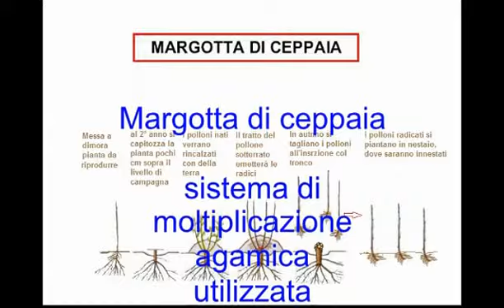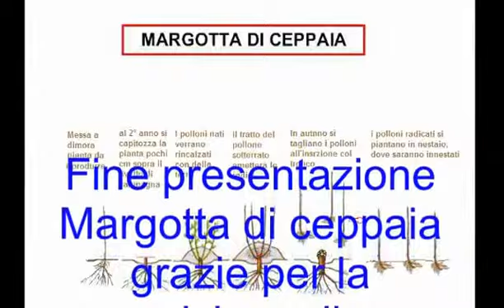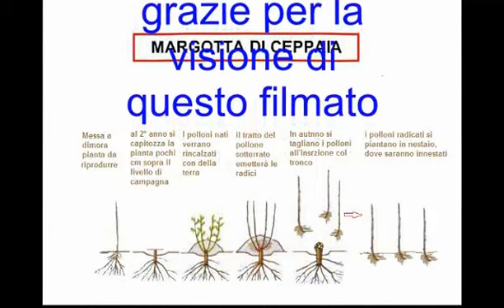Margotta di ceppaia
Metodo di propagazione agamica, utilizzato per la riproduzione di portainnesti